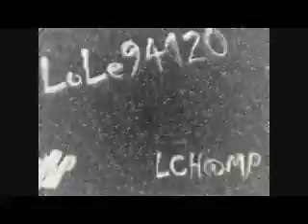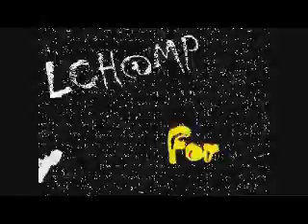Jeannie Reynolds - Unyieding - 1976 - LCH@MP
From The Album " Cherries, Bannanas & Other Fine Things "  - 1976
By Lole94120